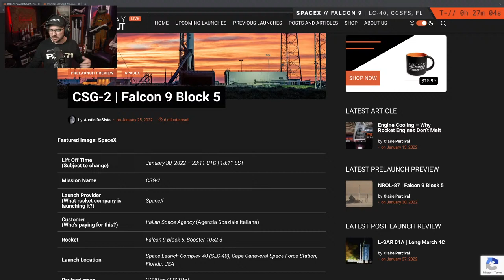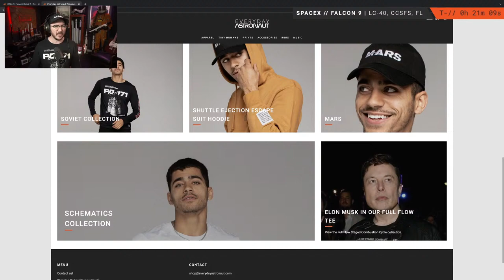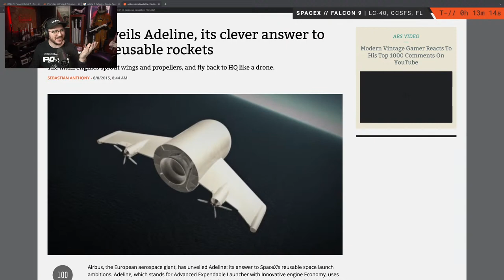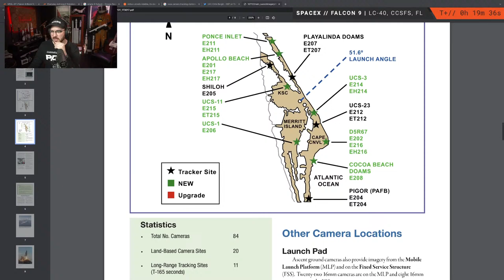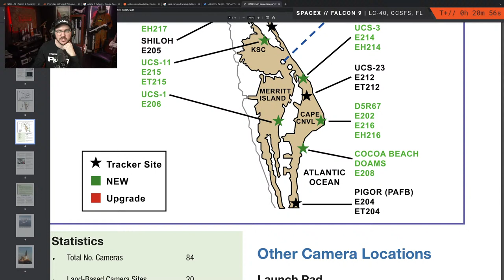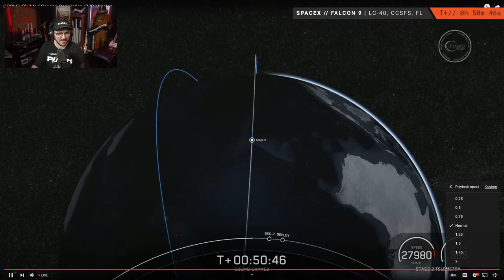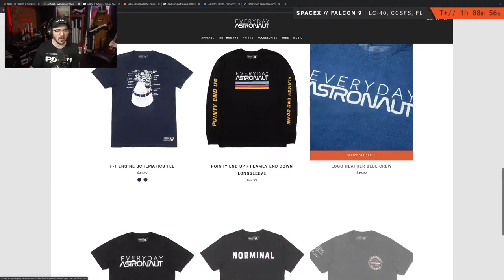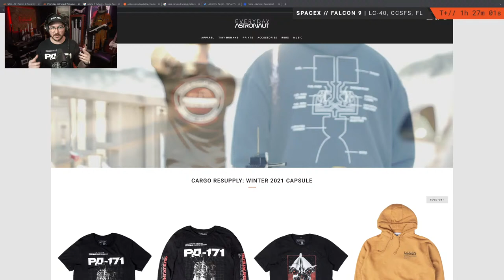Watch SpaceX launch and LAND their Falcon 9 for CSG-2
SpaceX will be attempting to launch the Cosmo-Skymed Second Generation 2 (CSG-2) satellite to a Sun-syncronous orbit for the Italian Space Agency, a part of the European Space Agency. The Falcon 9 Block 5 Booster B1052-3 will lift off from Space Launch Complex 40 (SLC-40) and a few minutes later perform a boostback burn to return to land and touchdown on Landing Zone 1 (LZ-1).

00:00:00 - Intro
00:03:15 - Prelaunch Preview
00:09:40 - Q&A
00:19:00 - SpaceX Stream Starts
00:20:35 - More Q&A
00:25:05 - T minus 6 minutes
00:30:10 - T minus 1 minute
00:31:10 - Lift Off!
00:33:32 - MECO / Stage Sep
00:38:33 - Landing Burn / SECO
00:40:45 - Q&A / Coast Phase
01:26:30 - SES-2 / Deploy
01:32:00 - Q&A